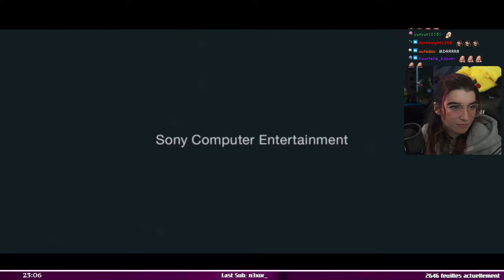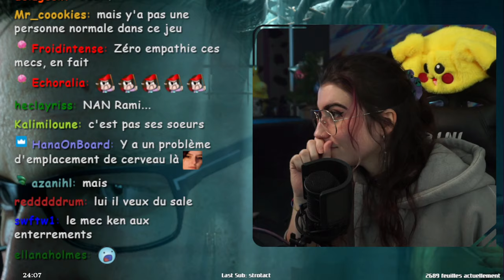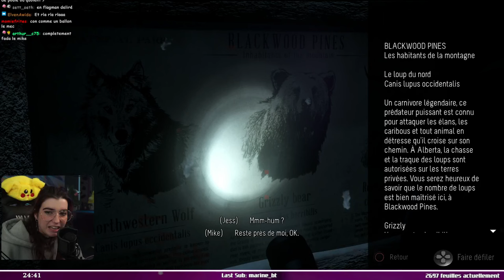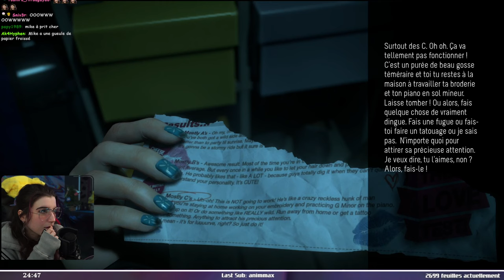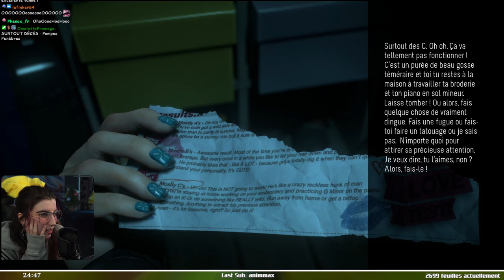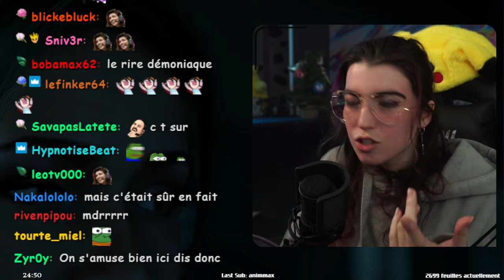Découverte de Until Dawn #1 - VOD du 26/12/22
On découvre ensemble le jeu Until Dawn en 4 parties.

00:00 - 22:00 : Préambule
22:01 - 01:14:38 : Chapitre 1
01:14:39 - 02:33:21 : Chapitre 2